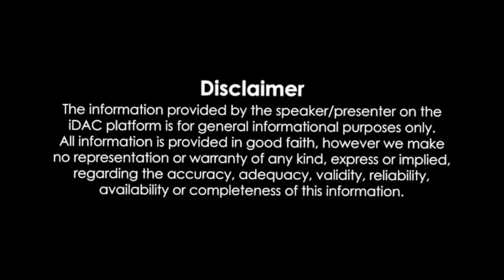Elemental Full Movie In English Review & Facts | Mamoudou Athie, Leah Lewis, Adèle Exarchopoulos